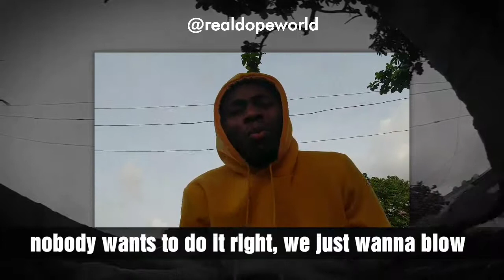Real Dope World - NAIJA, UNKCUF YOURSELF!!!